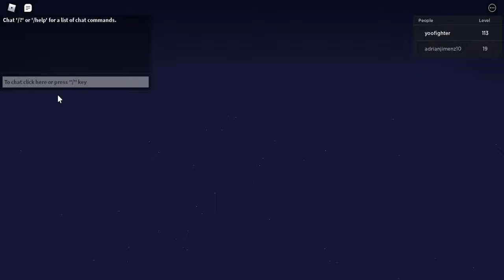Random joining in Blade Quest dungeons.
Joining random dungeons, keep the hope up, you might be next :)
Thanks for supporting Yoofighter YouTube Channel. Appreciate it so much.
Do share your favorite video from my playlist so this game can grow bigger.